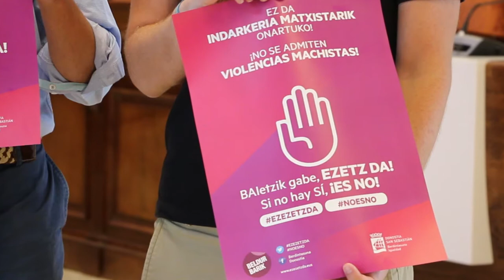Eraso sexisten aurkako kanpaina Aste Nagusian